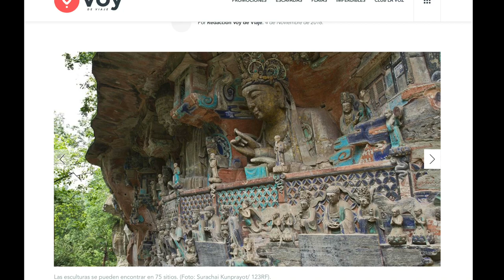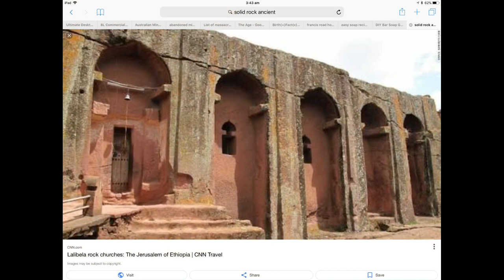Ancient Hidden Archaeology 3. Secrets?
*** LOOK ***
Collection of photographs all over the earth. Slideshow.
Megalithic structures. Carvings and miscellaneous objects that you just don't read or hear about.
Hidden Knowledge, The Ancient secrets.
CAVE MEN. MY ASS

I DO NOT care if :
1) You don't like the music.

2) You are offended.

Love WV420

enlightenment / entertainment.

Many Thanks To You Guy's.